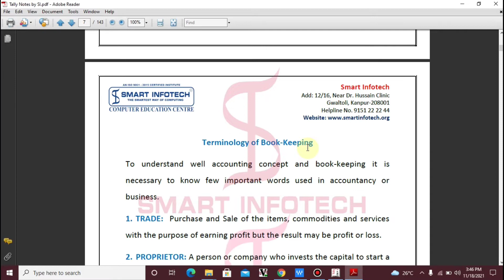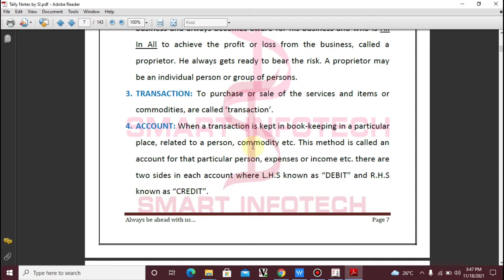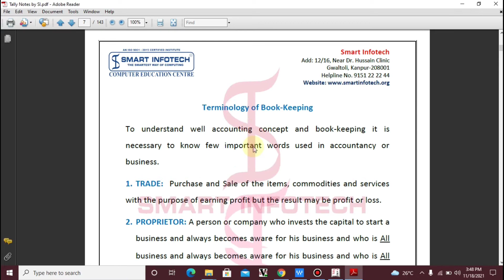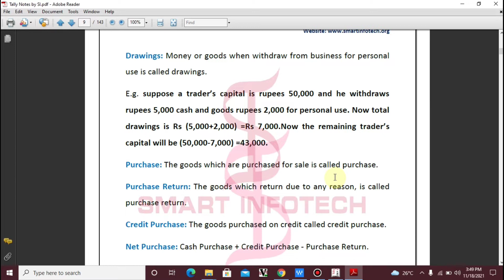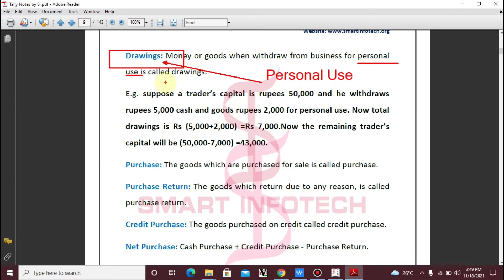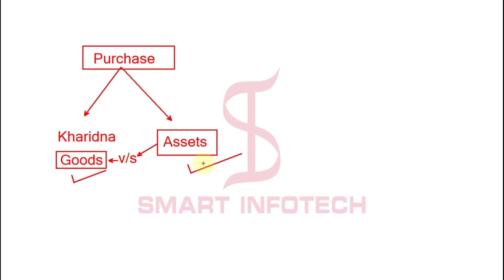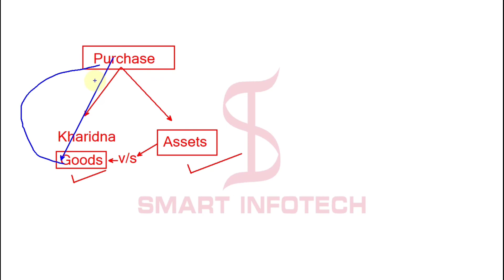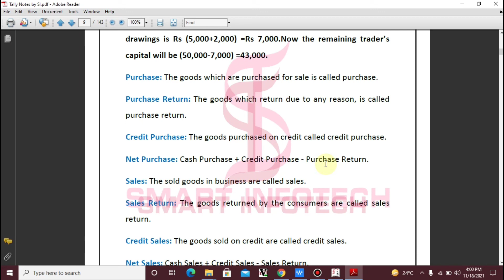Essentials of Bussiness in Tally erp9 | Tally ERP 9 | Tally Day 03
This video will help you to understand basic fundamentals about accounting
and tally.
This is course absolutely enhance your skills.this course is upgraded from Tally Standard.

Syllabus: Complete Tally Standard + Knowledge of GST Portal + GST Return File + Introduction to Busy + Advance Payroll etc.

Contents: 6+ PDF Notes | (150+ Pages file inside) | 90+ Recorded Videos are in queue.